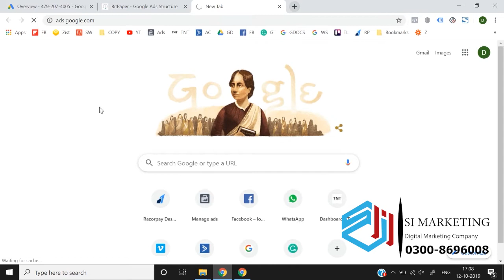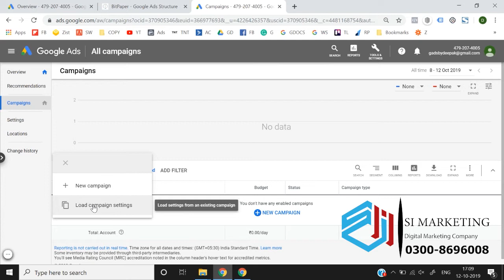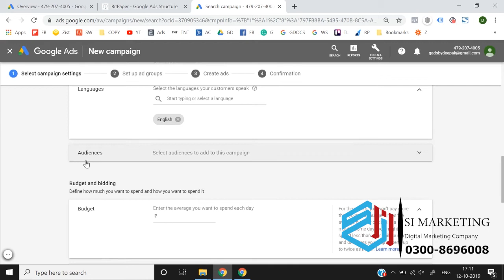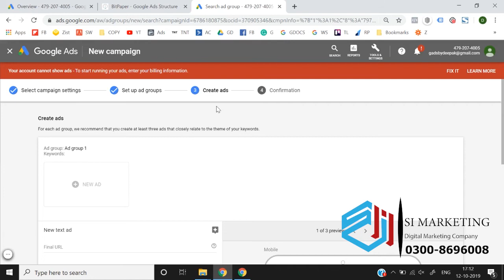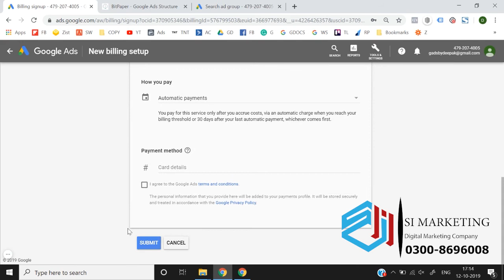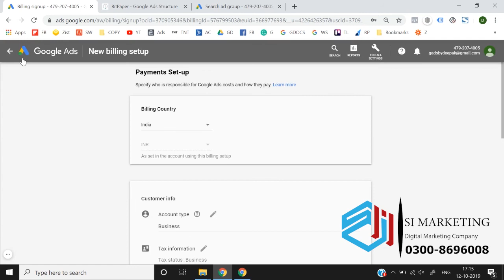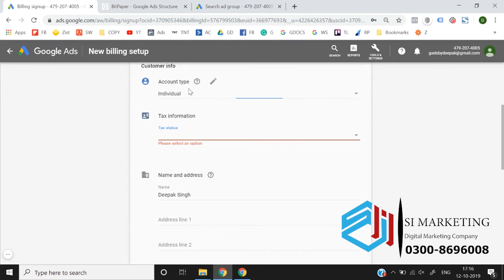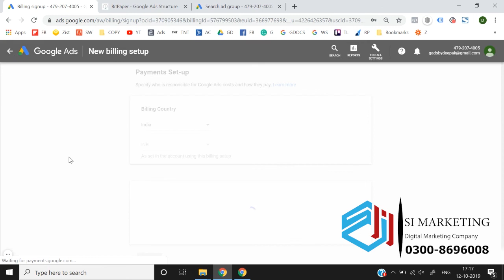Google Ads Search ad structure Course in Urdu | Google Ads Lesson # 6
Google Ads Course |  Structure of Google Ads Campaign?  | Lecture -6|

In this video I am trying to explain about the structure of Google Ads & there is a complete playlist course of Google Ads coming in the form of videos.